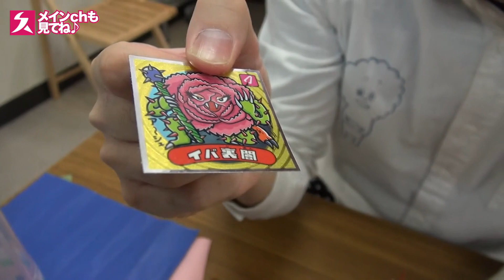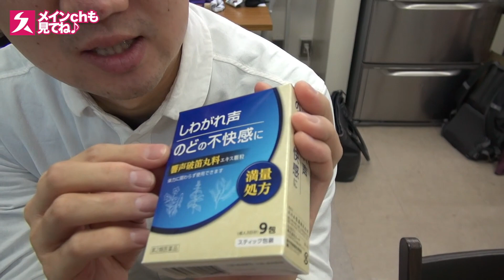気持ちいい！頭が冴える！衝撃の差し入れ！！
劇団スカッシュ舞台本公演
「秒速ドリーマー」
2015/11/26(木) ～ 2015/12/6(日)
@笹塚ファクトリー(東京都)